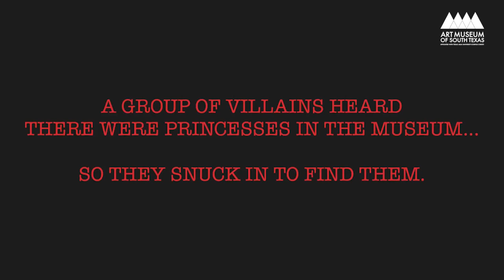Camp Comic Con Younger Group Performance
Putting together several Fine Art of Summer Camp session skills to create a short video with campers. This was a comic con session. Campers learned about character development, group performance, themes, plots and creative drama. Imagine packing all this fine fun into just one week. 10 session, 10 different themes- The Fine Art of Summer Camp is the finest in visual and performing arts education and it's all at the Art Museum of South Texas.